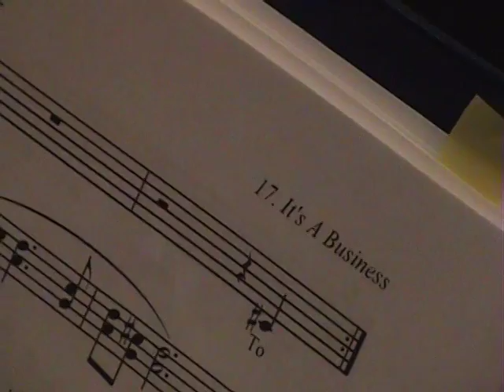Curtains 2010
Civic's behind the scenes footage of the Inland Northwest Premiere of Curtains.